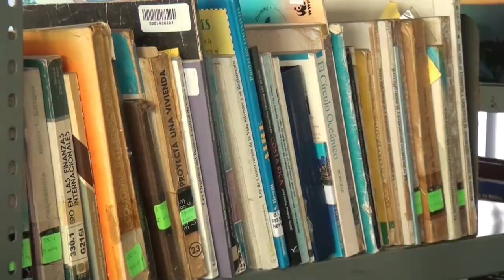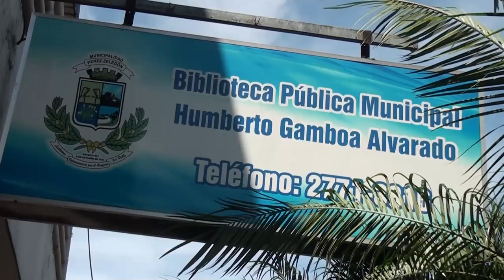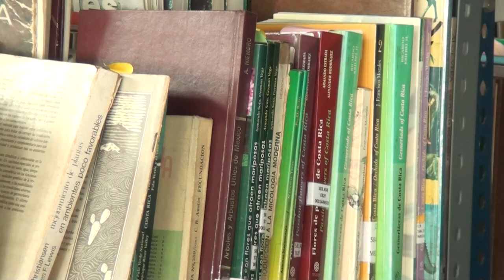A partir del 1 de noviembre la Biblioteca Pública Municipal tendrá nuevo horario